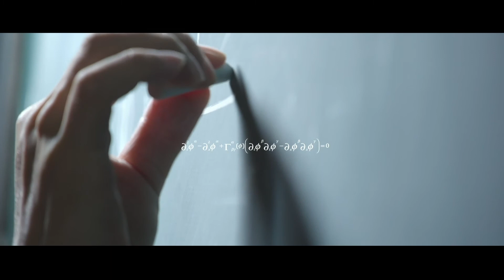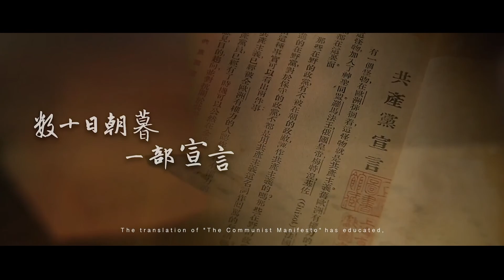旦复旦兮 - 复旦校方介绍视频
感谢学校提供，大家都很感动